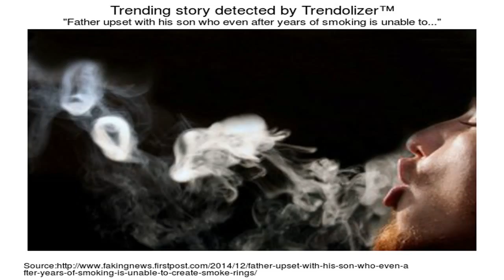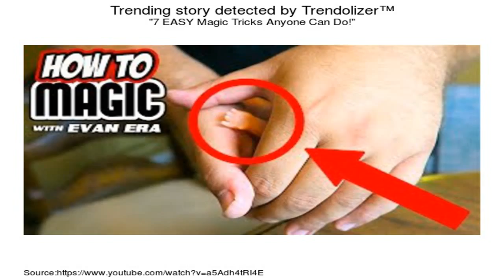How to do Smoking Fingers Trick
Smoking fingers magic trick. How to make smoke rise from your fingers when you rub them together. Simple magic trick and easy to follow experiment which you .

An awesome Magic Trick that gives the illusion of smoke coming from your fingers. This trick will make any spectator go nuts wondering how it's done. Please .

Hand Smoke Machine: Learn 4 really cool and impressive magic tricks with smoke! In this video I will show you how to breath smoke from .

Nutella Bread Recipe: Like these Magic lessons !!! Check out the official app .